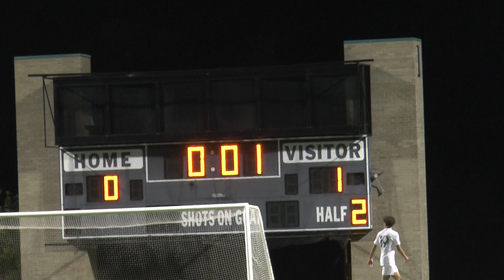Boys Soccer vs Blue Valley Southwest